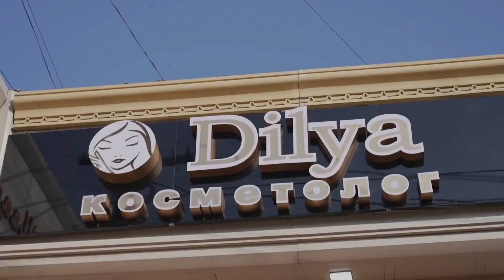🎼🏆5 марта сольный концерт Озода Нурсаидова - . По всем вопросам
Ярчайшая звезда востока 💥💫Золотой голос средней Азии 🎼🏆 Озода Нурсаидова -
Со своим сольным концертом в Кыргызыстане город Ош в ресторане Эльдорадо гранд 5 марта, только один день .